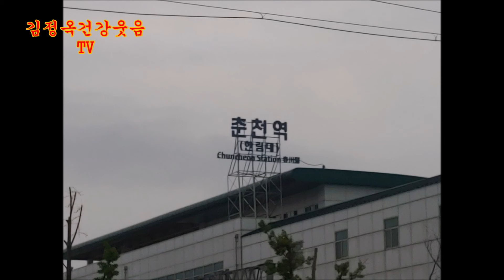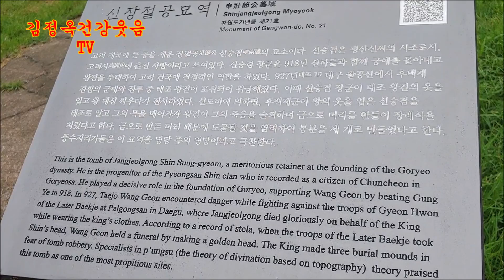춘천 기차여행 사랑하는 친구와 함께 1102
기차타고 세명이서 수다떨고 오랜만에 데이트를 즐겼다
남춘천에서 닭갈비를 맛나게 먹고 춘천 투어여행 두시간 하고
서울행  기차타고 룰루 랄라  노래 하며 서울행을 올라 왔다
친구들아 덕분에 즐거웠단다
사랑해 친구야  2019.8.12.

고맙습니다 축복합니다 항상 좋은일만 가득 하시어요.
사랑해요  ...